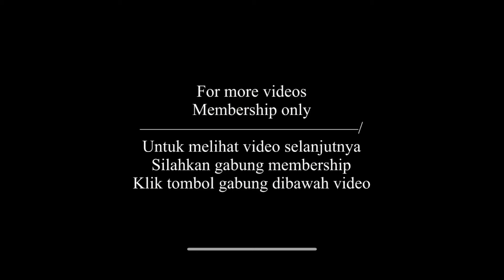Short Film - Pembalasan sang kakak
Terima kasih